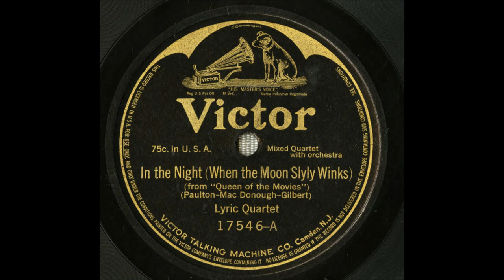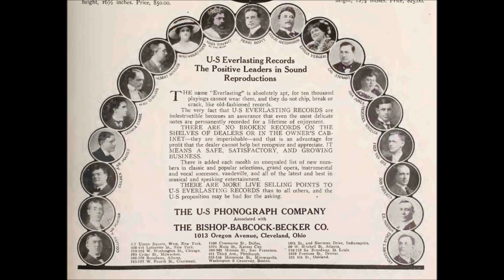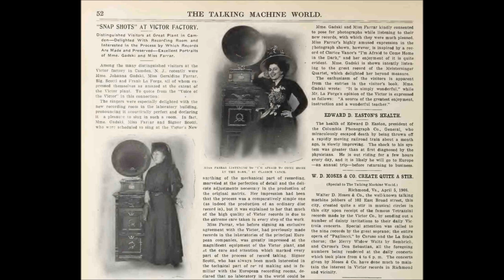"Oh! Cecilia" Lyric Quartet on Victor 17546 (1914) song from The Queen of the Movies = Olive Kline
The singers here are Olive Kline, Reinald Werrenrath, Marguerite Dunlap, and Harry Macdonough.

"Oh! Cecilia"

Lyric Quartet

Victor 17546

1914

Song from The Queen of the Movies

Lyrics by Edward A. Paulton & Glen MacDonough